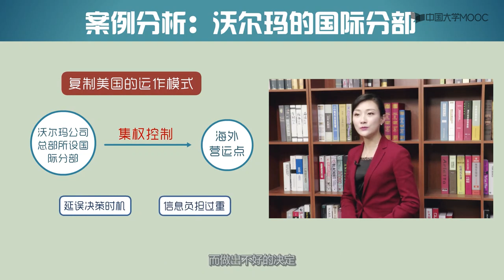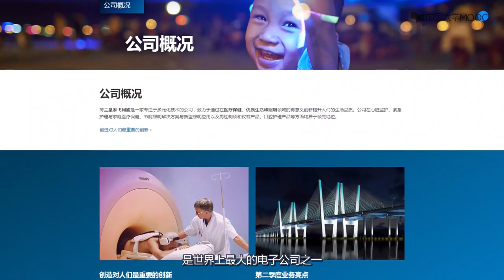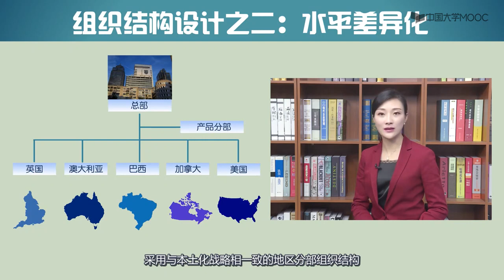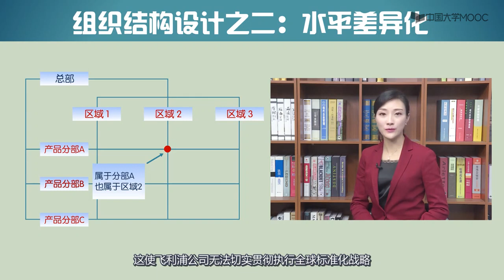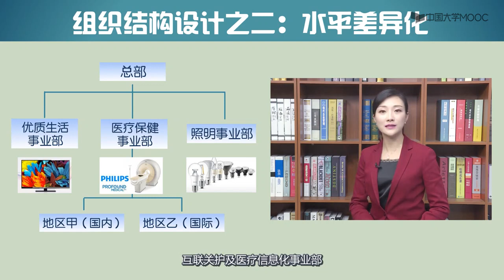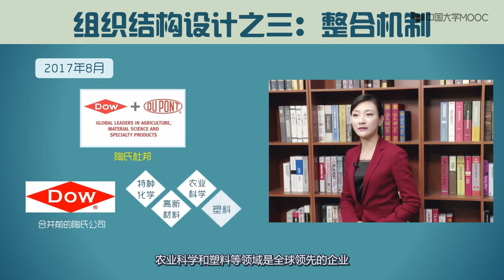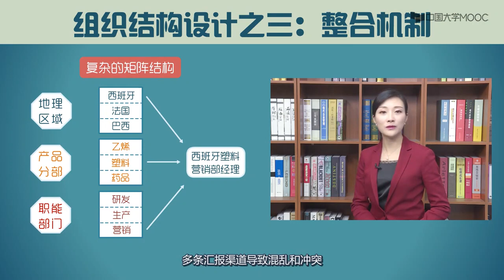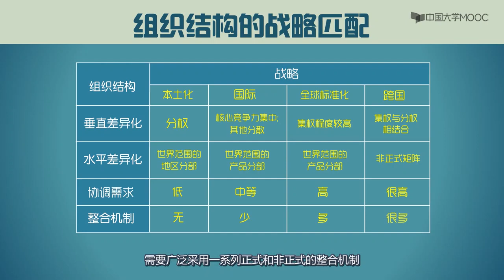MIB国际商务 第5篇竞争战略及市场拓展5 2战略与组织结构视频